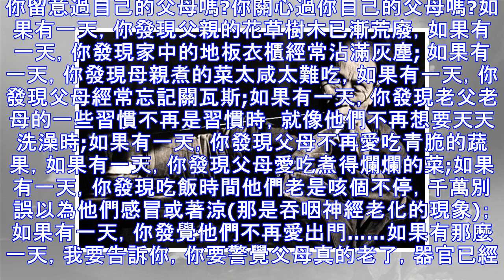母親老了，這些話請不要說